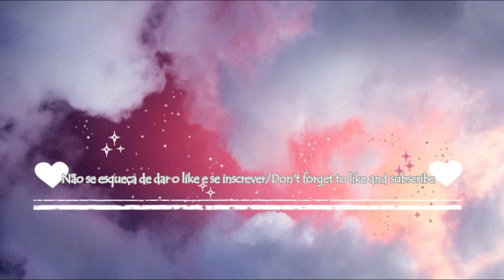CL- 'HWA' Cover May Rodrigues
Finalmente estou de volta!! Aaaahh como senti saudade de vocês! Espero que vocês tenham gostado. ♥
I'm finally back!! Aaaahh how I missed you guys! I hope you enjoyed ♥

* Use fones de ouvido para melhorar a qualidade 💜
* Use headphones to improve the quality 💜

Obrigada por tudo Restays 💜
Thank u for everything Restays 💜